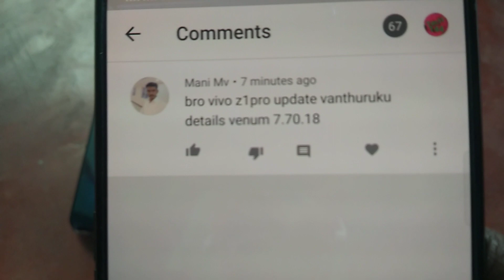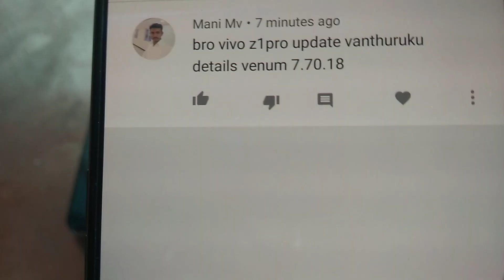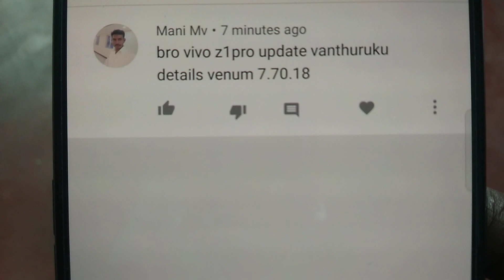vivo Z1 Pro UPDATE 7.70.18 🔥 FiX Problems after android 11 UPDATE🔥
vivo Z1 Pro 🔥 Share your Pros & Cons after UPDATE 7.70.18